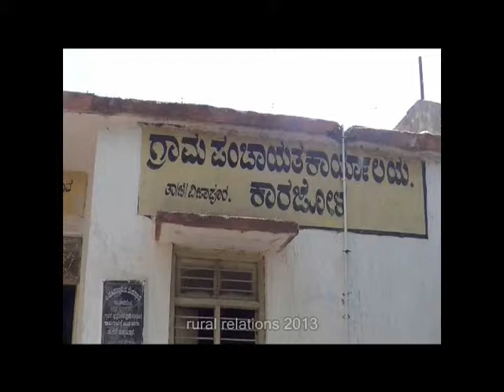Karjol Bijapur Bijapur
Changing Village , Karjol , Bijapur , Bijapur , Karnataka , India